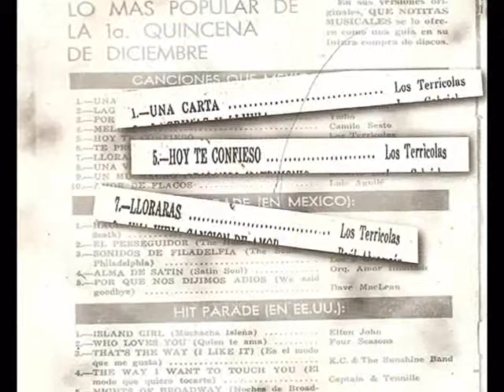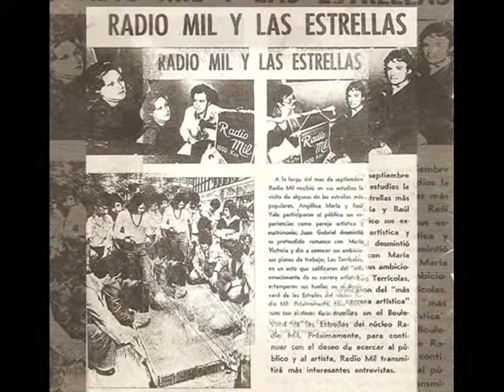Los Terricolas - No Llores Chiquilla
Los terrícolas con la hermosa voz de Lenny Beatriz interpretan esta hermosa canción "No llores Chiquilla", canción encontrada dentro del disco Amores Prohíbidos... que la disfruten.